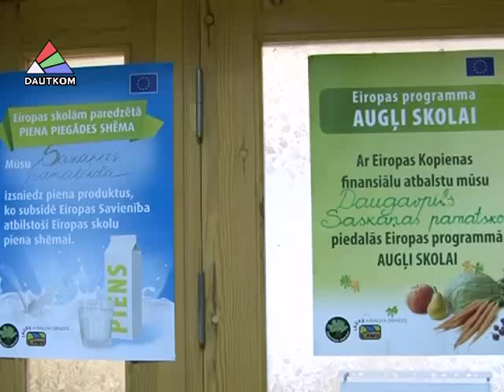Программа здорового питания в школах Даугавпилса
В этом учебном году все школы Даугавпилса заявили о своём участии в Европейских программах здорового питания «Школьный фрукт» и «Школьное молоко». Ученики с 1-го по 9-ый классы получают молоко каждый день, а фрукты и овощи – три раза в неделю. Программы реализуются, чтобы приучить детей к здоровому питанию и повысить иммунитет, что особенно важно в осенне-зимний период. О пользе и возможностях осуществления программ – в сюжете, подготовленном отделом общественных отношений городской Думы.